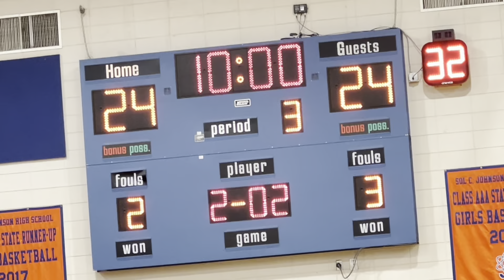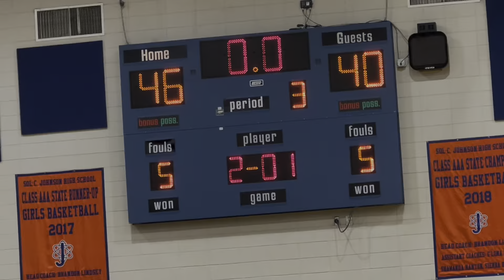Sold Out Game Between Johnson & Groves!! Playing For The 1 Seed In The Region Tournament!